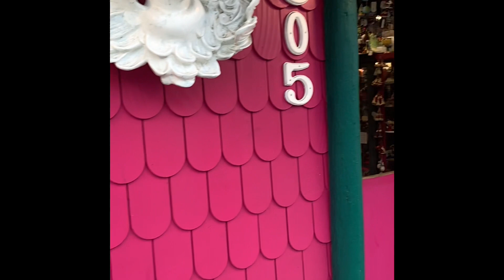Christmas Store EYECANDY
Christmas ornament extravaganza
Love the colors ….  😀Such pretties! Oooh so cute, can you imagine the inventory !